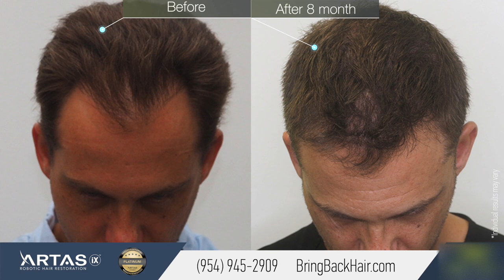Dr. Sergio Lenchig Shares His Experience With Hair By Dr. Max, Restoration Center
Dr. Sergio Lenchig shares his experience with Dr. Maxim Chumak at Hair By Dr. Max, Restoration Center in Fort Lauderdale, Florida.

Our patient Dr. Sergio Lenchig is yet another happy patient at Hair By Dr. Max, Restoration Center. Our satisfied patients are a testament to Dr. Max’s surgical skills and experience, the use of the newest technology, and the care of his staff.

-Complementary Services: Dr. Max will include all available cutting-edge technologies such as  laser scalp therapy at no additional cost to you with every hair restoration for a limited time.